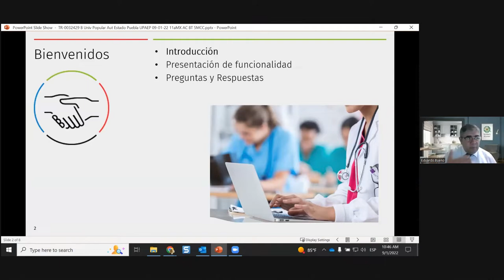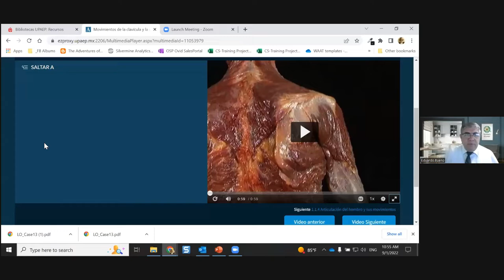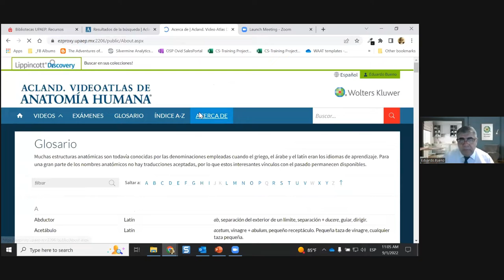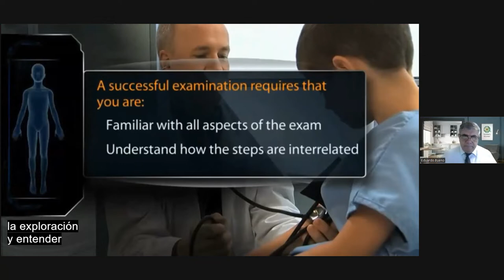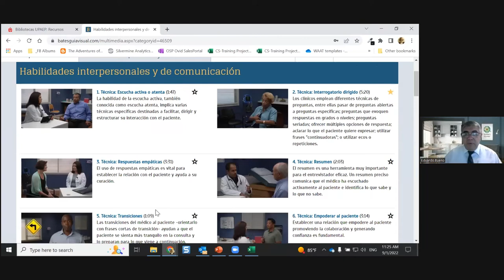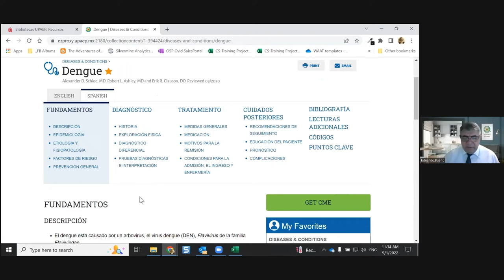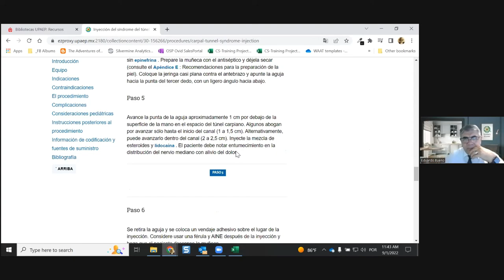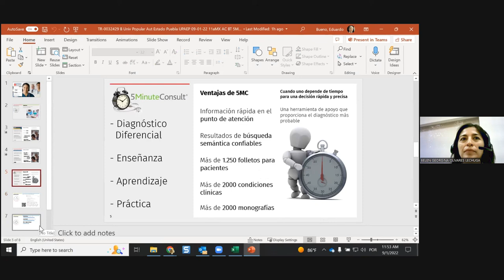Jornadas de Capacitación: Wolters Kluwer. Herramientas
Acland Video Atlas de Anatomía Humana
Bates, Guía Visual Para la Exploración Física
5Minute Consult